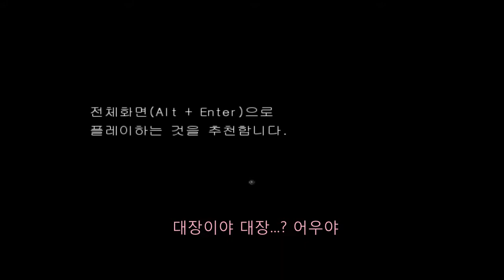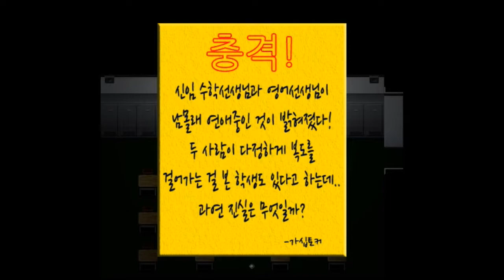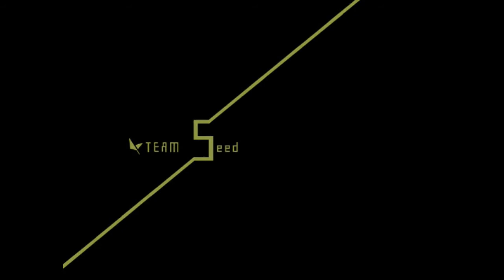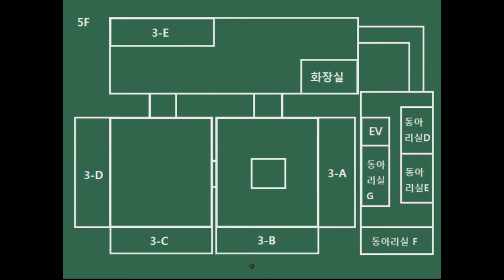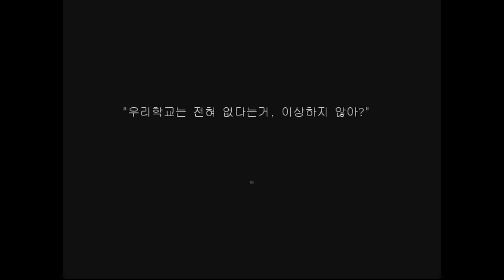[공포실황] 침묵의 학교 - 팀시드 제작의 첫번째 미스테리 추리물!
소문이 퍼져나가서는 안된다.
이 학교에서 무언가가 일어나고 있다!

Team seed 의 알만툴 추리호러게임 그 1편!
침묵의 학교가 베일을 벗었습니다!

주인공인 교사 '폴 베이커'는 어떠한 이유로
학교에 몰래 잠입하는데에 성공합니다.

신문부를 통한 헛소문이 퍼져나가는 걸 막기위해
증거소멸을 하기로 감행하는데...

ㅡㅡㅡㅡㅡㅡㅡㅡㅡㅡㅡㅡㅡㅡㅡㅡㅡㅡㅡㅡㅡㅡㅡㅡㅡㅡㅡㅡㅡㅡㅡㅡㅡㅡㅡㅡ

서브 블로그를 찾아와 주시는 이웃분들이 팀을 꾸려 만든
이름하여 '팀 시드'라는 팀이
게임을 내놓았습니다!

이 시리즈는 총 3부작으로 이루어지며 이번 시리즈는 프롤로그인 외전격 1부라 합니다.

미스테리 퍼즐은 저도 참 좋아하는 장르입니다!
추리를 통해 스토리를 추측하면서 결단으로 치닫는 미지의 스토리!

그리고 이번 실황 역시 언제나처럼의 다프와 함께!
전에는 없었던 자막효과까지!!

팀시드 제작, 첫번째 미스테리 추리물!
본편 너무 기대됩니다!